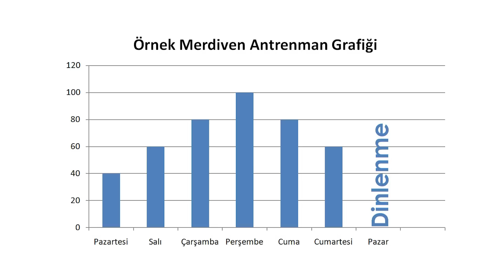Performansımızı Nasıl Arttırabiliriz? Antrenman ve Beslenme Hakkında...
Sevgili Familya,

Bu videomuzda, Cengiz Hocamız bize temel şekliyle antrenman ve beslenme tüyolarından, performansımızı arttırmaya yönelik konulardan bahsetti, umuyoruz güzel bir video yaratabilmişizdir...

Cengiz Hoca'ya çok teşekkürler.

Hoşça kalın, kendinize dikat edin,
bisiklet sürerken ultra dikkat edin ;)